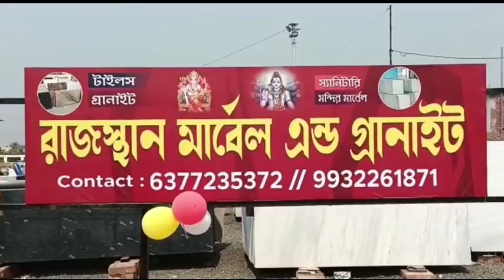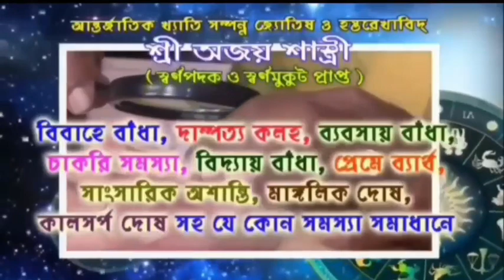রান্নার আগুন থেকে অগ্নিকাণ্ড বাড়িতে, ব্যাপক চাঞ্চল্য আরামবাগের কালীপুরে